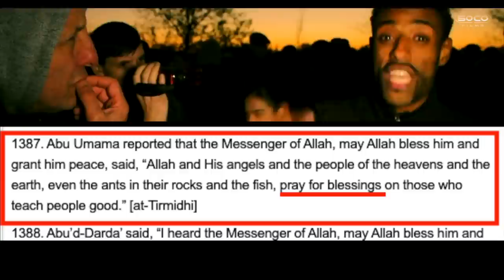Schizophrenic Deity! | Daniel | Speakers Corner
:::::: Topic Highlights:::::: Arguing for Allah "praying", for the first time at Speakers Corner.